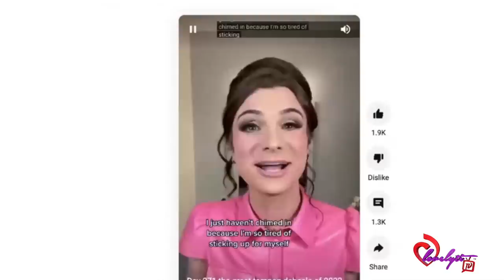Caitlyn J & Others call for a Boycott of Nike&Budwiser over Dylan Mulvaney+Latto gets put on blast